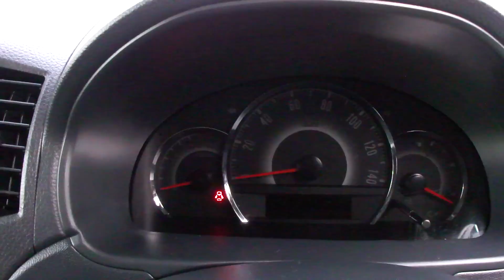スズキＭＫ２１Ｓ型パレットＳＷ千葉県カーショップライズ千葉店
★平成21年式パレットSW XS ワンオーナー車!!
★修復歴なし走行14220km記録簿&取扱説明書完備!
★純正フルエアロ!純正14インチアルミホイール!スマートキー装備!!
★HIDライト&フロントフォグライト!ウインカードアミラー!
★ケンウッドCD&MDコンポ!UVカットガラス&リヤ5面プライバシーガラス!
★左側パワースライドドア&右側イージークローザー装備!
★フロントベンチシート!2列目シート5:5分割可倒&ダブルホールディング!
★フルフラットシート!オートエアコン!エアフィルター!床下ラゲージ!
★お得な車検24年11月29日までです!予備工具&スペアタイヤ全て完備!
★運転席&助手席エアバック&安全ボディなどの安全装備も充実!
★K6A型直列3気筒ツインカムエンジン調子良好!
★54馬力、トルク6.4kg/m、気になる燃費はリッター21.5kmです!